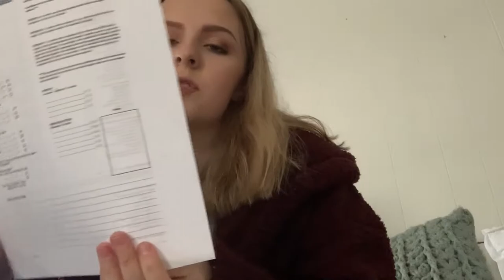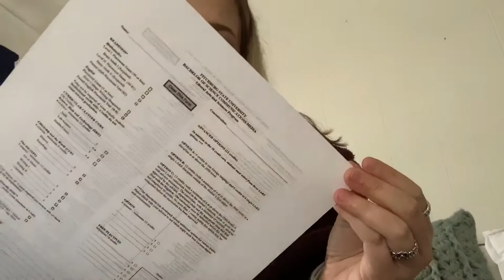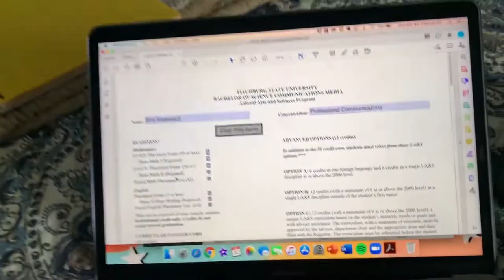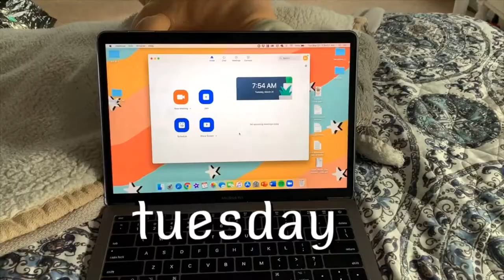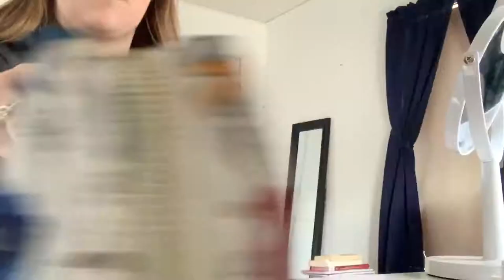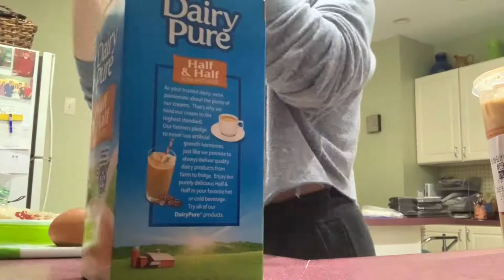college week in my life... well sort of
hey you guys, i hope you are doing well during this tough time. i hope this video brings entertainment into your life this afternoon. please stay safe and wash your hands :) love you all

xo, Bria